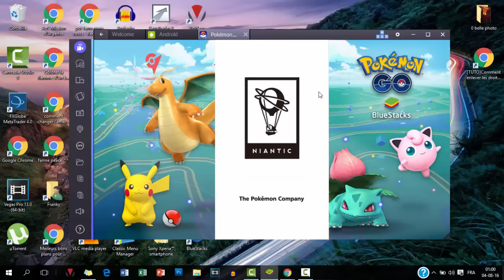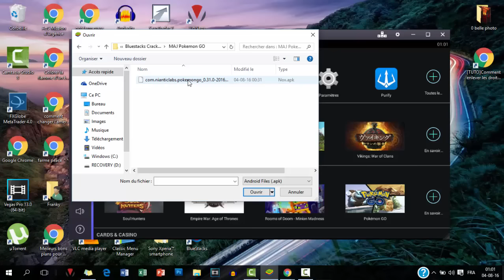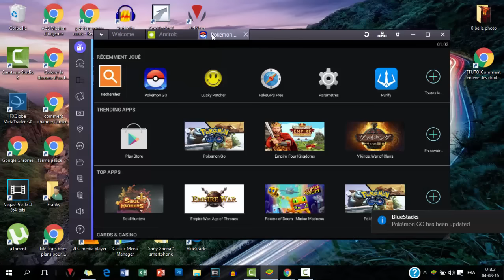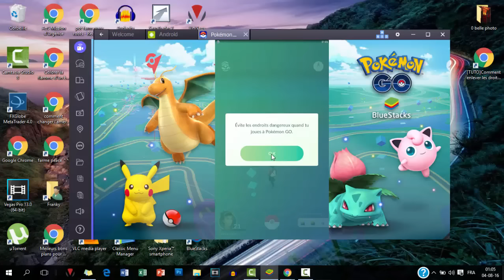Mise à Jour Pokémon Go pour Bluestacks, Nox (PC-Android)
Lien Mise à Jour Pokemon Go!

Solution Ultime pour avoir tout les pokémon du monde avec le meilleurs IV! Très Facile et très Rapide! 100% Fiable!!!

Site emplacement des pokemon!

Lien du Site Bluestacks!

Lien Application Bluestacks!

Lien APK Kingroot!

Lien APK Lucky Patcher!

Lien APK Fake GPS!

1er Bon Plan!

2e Bon Plan!

Ce n'est pas une blague!!!

Donc A vos Manettes! =D
Ce sponsors et ce site est utiliser par les plus grand YouTubeur comme Squeezie!

3e Bon Plan!

7 € de réduction pour vous inscrire sur l’offre de votre choix à avec mon code « soiscoolmecgamo7 »
300 points offerts sur ZappyDay – le site qui vous fait gagner plein de cadeaux facilement en cliquant